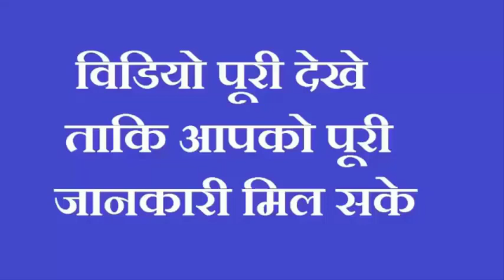सिर्फ चावल के 21 दाने रख दें यहाँ आपके सोचने से पहले काम होंगे